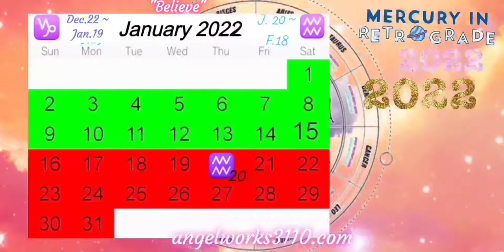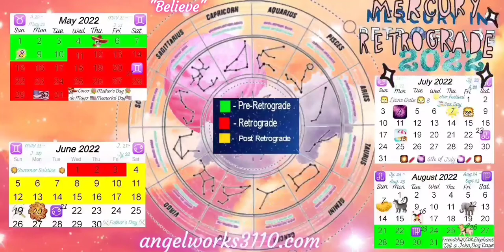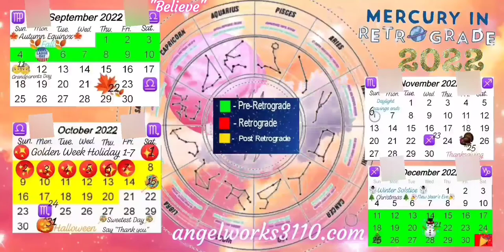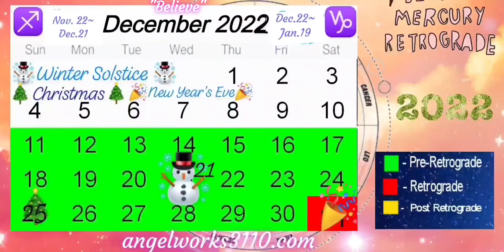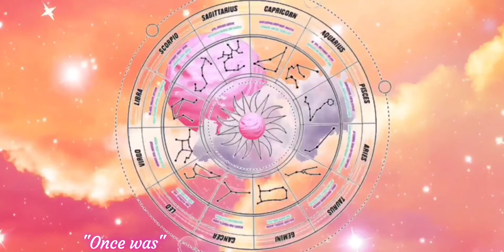Mercury Retrograde 2022 Calendar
Save and Share !!! Use all year
Check out this useful calender of dates that's not just about Retrograde.